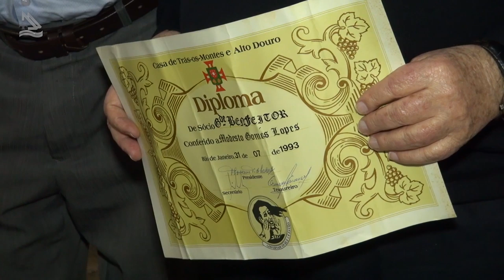Casa de Trás-Os-Montes - RJ - 95 anos - Bloco 03 (Programa Assim é Portugal Oficial)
Comemorações dos 95 anos de fundação da Casa de Trás-Os-Montes e Alto Douro do Rio de Janeiro. Programa Assim é Portugal 477 - Bloco 03